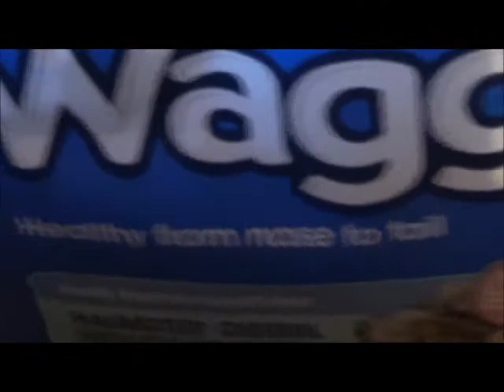Introducing Nutmeg & Cinnamon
Watch this video and learn about the adoption story of my first two hamsters! Hope you enjoy!
THEY ARE IN A IKEA DETOLF NOW